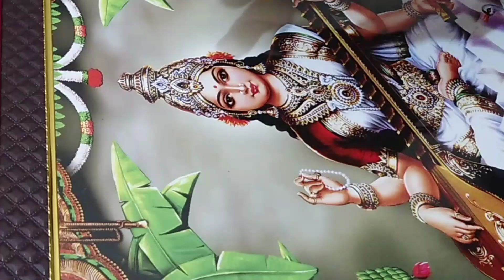పిల్లలందరికీ వసంత పంచమి శుభాకాంక్షలు మా ఇంట్లో పూజ ఎలా జరిగిందో చూడండి/Vasantha Panchami pooja